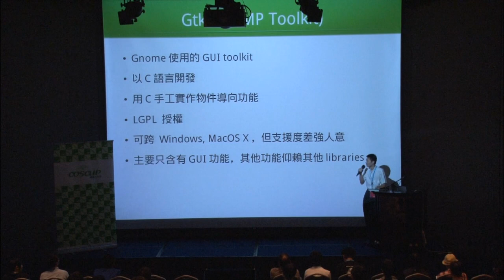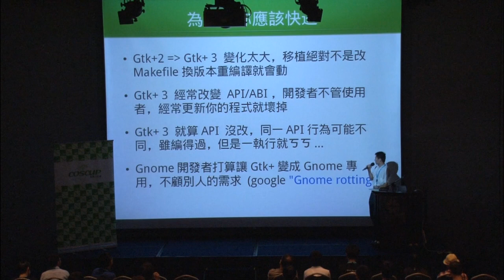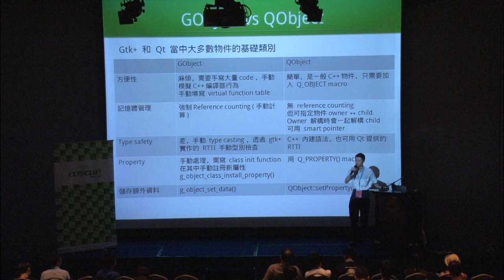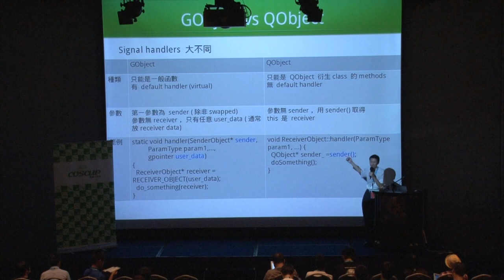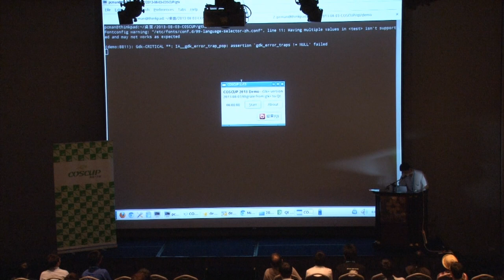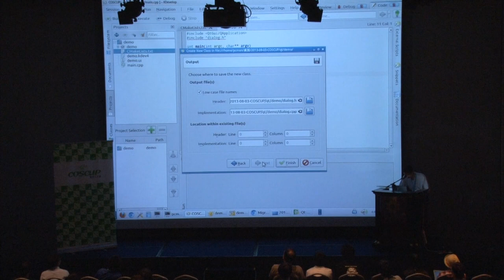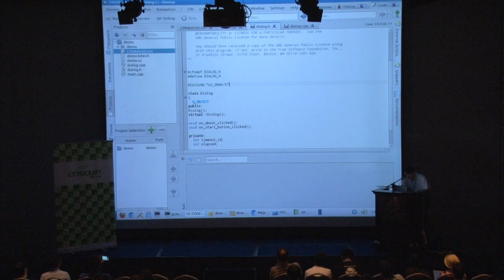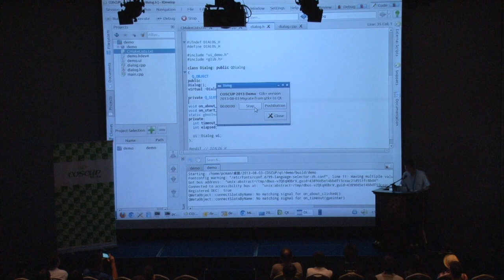[COSCUP 2013] Qt 正夯，GTK+ 使用者該如何跳槽? (PCMan 的跳槽快速攻略) - PCMan (洪任諭)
知名 GUI toolkit Qt 雖數度易主，目前開發仍如火如荼， 又有 KDE 和 Ubuntu 力挺，觸角更伸向 Android 前途看好 相對 GTK+，升級到 3.0 後產生許多不相容 程式移植遇到困難，記憶體用量增加，效能不再， 加上 Gnome 3 評價兩極，Qt 授權方式又已變得開放， 歷史上使用 GTK+ 的種種優勢，已逐漸消失，正是改用 Qt 的時機 對於慣用 GTK+ 的開發者，要學習新工具無疑是種壓力， 但事實上，兩個看似迥異的 toolkit，存在許多相同架構。 對已經會 GTK+ 的人，只要你會 C++，換用 Qt 是很簡單的 本議程旨在整理兩者的概念相同和相異之處， 幫助現有 GTK+ 使用者，跨出第一步，邁向跳槽 Qt 之路! P.S: 本議程著重傳統 Qt widgets 桌面程式，不討論 QML